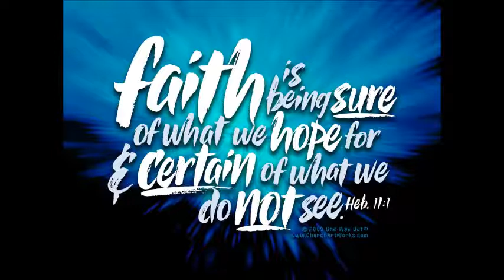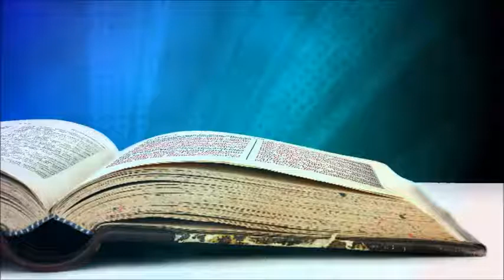7 19 20 Richard Williams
7-19-20 Sunday Service, Richard Williams